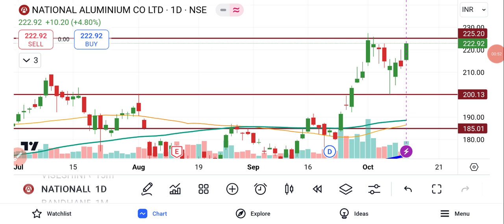NALCO Share Latest News | National Aluminum Share Latest News | BSE Equity